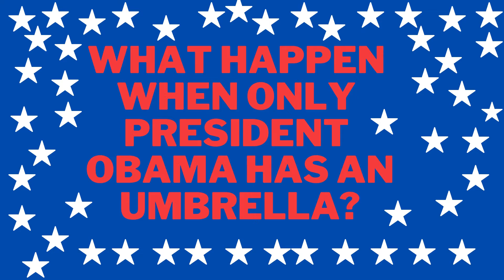Respectful moments of Barack Obama - Former President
This video is about the top 6 most respectable moments of former US president Barack Obama. Personally I most respect the former president  because of his personality and I like how he deals with people. He is a very simple man, loving husband and also loving father. So I collected some videos and put them together and made a little video. Hope you guys also like it.. and please ignore my voice, it's ugly..

I am a simple person who tries to seek important and entertaining things in this beautiful universe. This channel is all about what I see in the world. It can be educating, the arts, entertaining, funny, travel, technology and life experience.

Without you I'm no one. Again thanks for supporting me. Hope to see you soon in a different kind of video..it can be funny, technology, travel art or anything who knows..so stay tuned and please do me a little favor please subscribe me and click the bell icon for get notification when I publish a video.

STAY SAFE…!